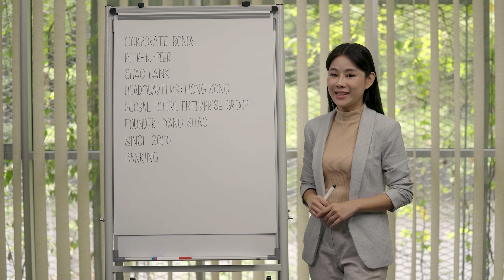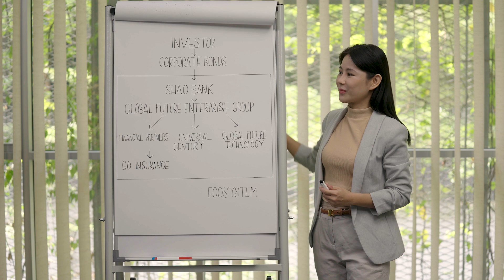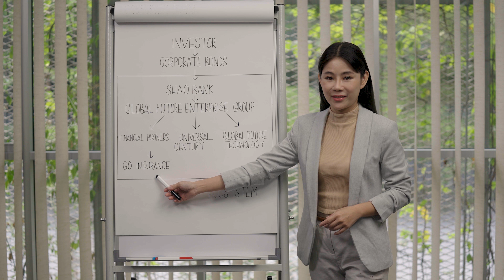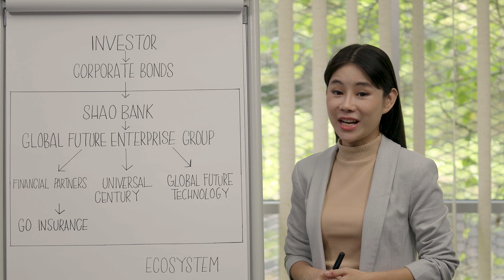Shaobank business plan explain | Shao मा invest गरौं घरमै बसि-बसि कमाई गर्नुहोस् ?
We make videos to educate people so if you decide to invest after watching our videos,we will not be liable for any profit or loss encountered by you in the process,This channel doesn't promote or encourage any criminal operations,All contents provided by this channel are meant by for educational purpose only.

About : Learn & Earn is a Youtube Channel , where you will find how to earn money online from home and so many passive income ideas,tips and tricks,Support video in nepali, New video will post regularly.